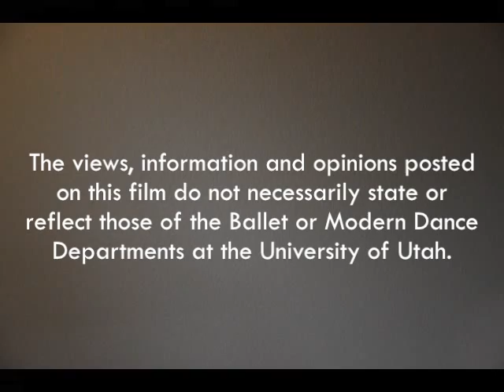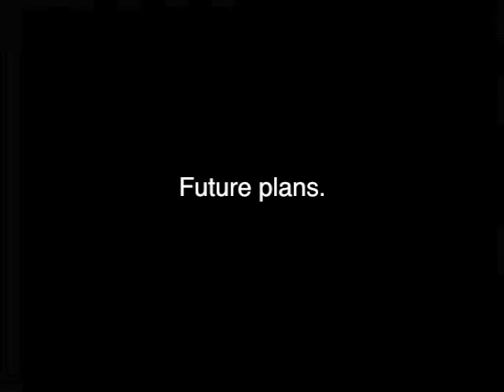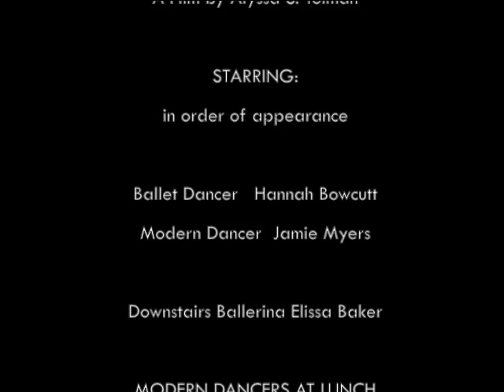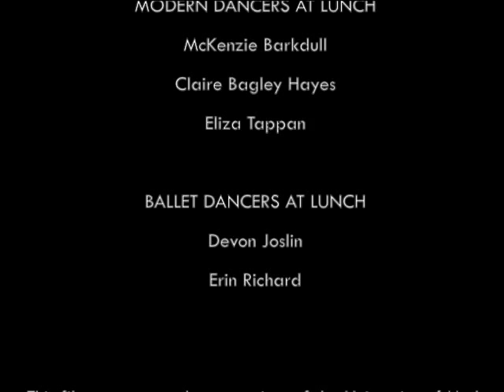Dancer. A Documentary.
This film was created as a project of the University of Utah Department of Modern Dance ScreenDance course 2012. The views, information and opinions posted do not necessarily state or reflect those of the Ballet or Modern Dance Departments at the University of Utah.

This short film is a mockumentary.

Please don't get your ballet tights wrapped up in a knot over it.

Also: Musical Credits should be given to Wayne Coons (Modern Drummer), Rob Wood (Ballet Pianist), as well as Earth Wind and Fire for the ending music score. Without these talented musical artists, this production would not have been possible.